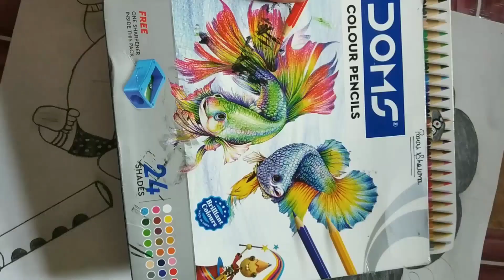How to draw little Krishna sketch in easy way